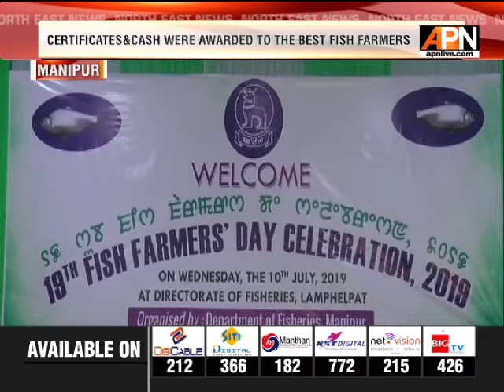Fish farmer’s day observed in Manipur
In a move to recognize and promote fishfarming, the 19th edition of the National Fish Farmer’s day was observed in Imphal. The hard-working fish farmers who produce both quality and quantity fish in the context of Manipur were also honored by giving certificates and cash awards during the event.